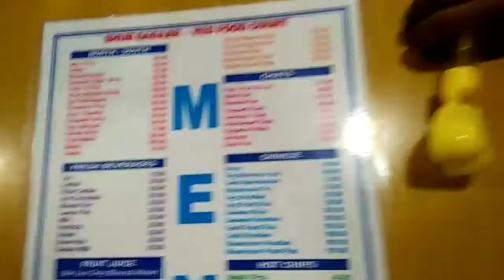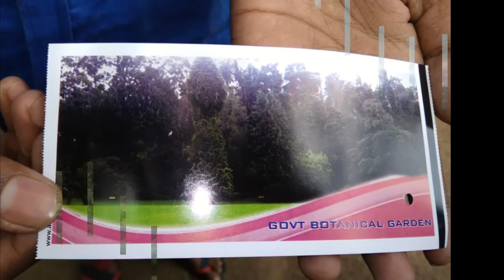ஜில்லுனு ஒரு பயணம் போகலாமா? Part-1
Second video will be coming soon